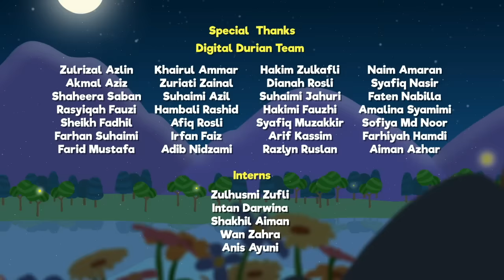Omar & Hana | Is it okay If I borrow This ? | Islamic cartoon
With Omar & Hana App your kids will learn Islamic values, Islamic history, teaching from the Quran, Duas... While playing and having fun.